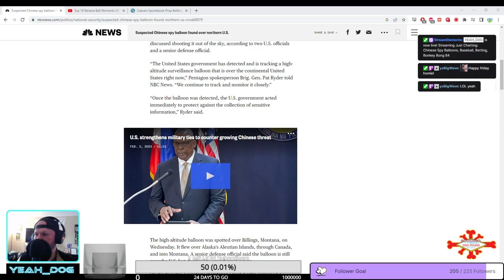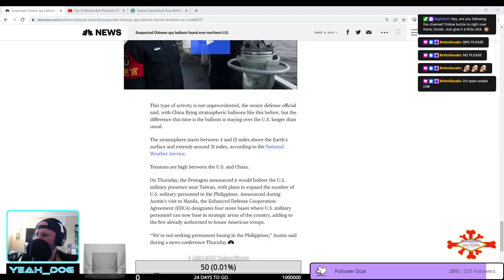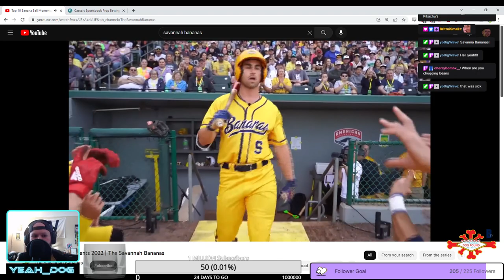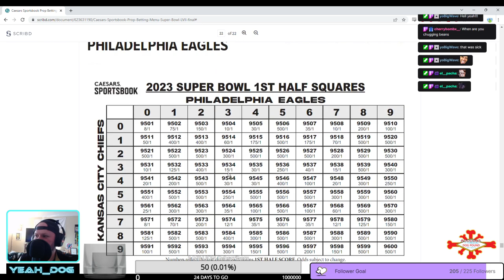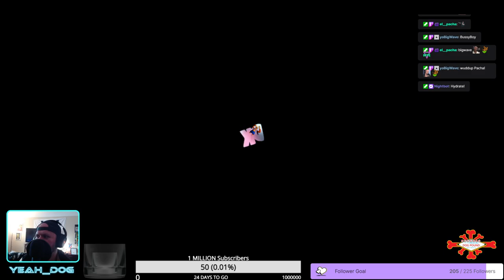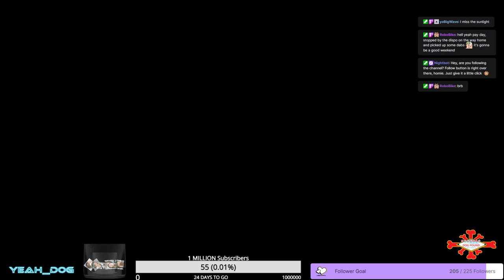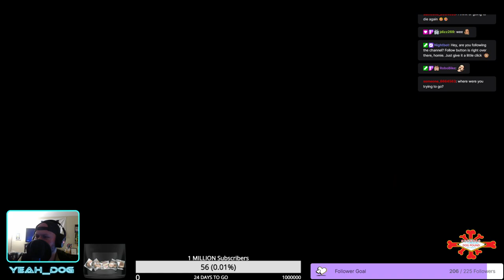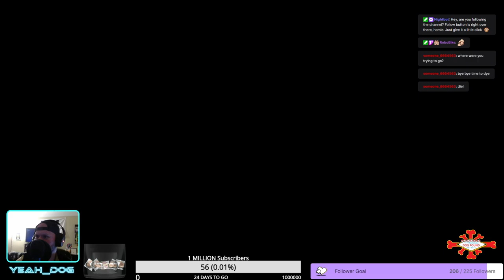Chinese Spy Balloons, Baseball, Betting, Bonkey Bong 64